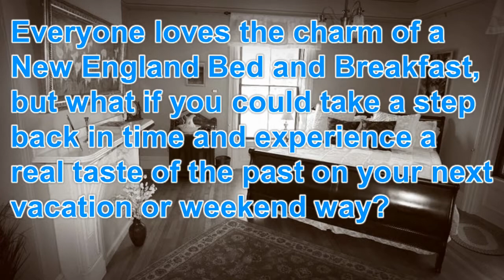Bed And Breakfast Mass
http:// ProctorMansionInn.com

Finding the perfect Bed and Breakfast in the greater Boston area of Massachusetts can be a real challenge for anyone. Well...

Luckily for you, the process just got a whole lot easier!

Everyone loves the charm of a New England Bed and Breakfast, but what if you could take a step back in time and experience a real taste of the past on your next vacation or weekend way?

Located in picturesque Wrentham, MA, midway between Boston and Providence...

Is the Proctor Mansion Inn. A striking example of Second Empire French Victorian architecture filled with the charm and beauty of days gone by.

Built in 1861, this authentic inn is amazingly preserved and lovingly restored, providing you with a glimpse of grandeur from a more simple time and way of life.

It's a cozy place where you can relax, unwind and de-stress!

The period antiques along with modern amenities, and the Proctor Mansion Inn's warm hospitality, will have you feeling truly pampered and at ease.

Architecturally stunning and beautifully appointed, the Proctor Mansion is your place to get way, relax and have fun.

And speaking of fun...

When you step away from the inn you can shop at the Wrentham Village Premium Outlets, nearby antique shops and the Patriot Place complex; home of the New England Patriots NFL franchise.

In addition, you can choose from a variety of local fine dining, take a stroll on the town common, be entertained at a nearby theater, or hike the many local trails.

No matter what you like to do, you'll find the Proctor Mansion Inn to be conveniently located to many attractions.

So, come take a relaxing step back in time at the Proctor Mansion Inn.

To plan your next stay away from home at this delightful and enchanting bed and breakfast, simply give us a call at .

The Proctor Mansion Inn -- Your Place to Step Back in Time and Relax!